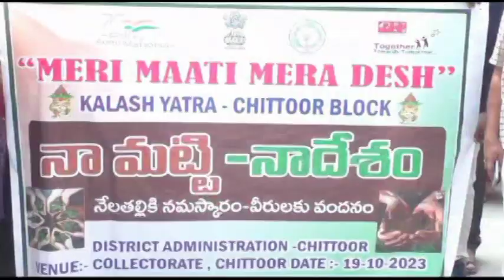Ckn Chittoor News On 19-10-2023